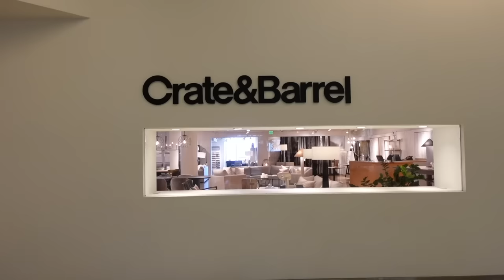HOME DECOR HAUL + SHOP WITH ME | h&m home, target, cb2, amazon, ikea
Hello my beautiful friends! Come shopping with me at some of my favorite home stores + I’ll also be sharing a home decor haul! Hope you guys enjoy :)

★ (WATCH IN HD! 1080 p)

H&M Home
Bubble Planters (sold out in ivory, I got the large & small) (medium, dark beige) (small, dark beige)
Bamboo Soap Dish (sold out) (similar)
Amber Tea Candle Holder (similar)

CB2
(new customers only, $150 minimum purchase)

At Home
Black Fruit Basket (not sold online but found the same one at Target)

Amazon
Black Watering Can

0:00 shop with me
2:59 home decor haul

All my filming equipment
Camera for “sit down” videos
Vlogging Camera